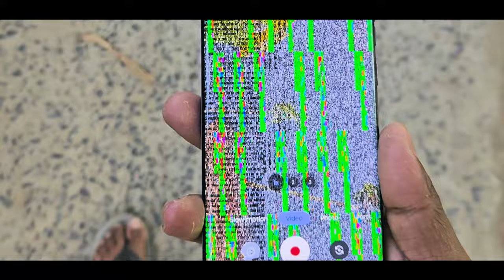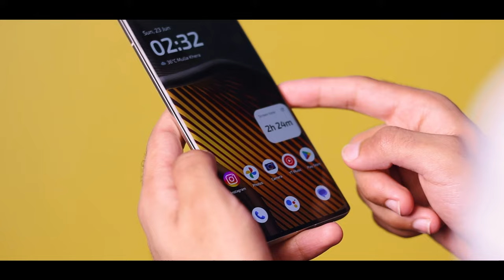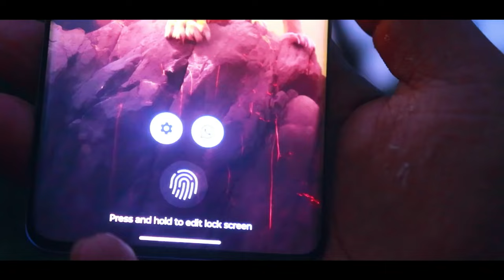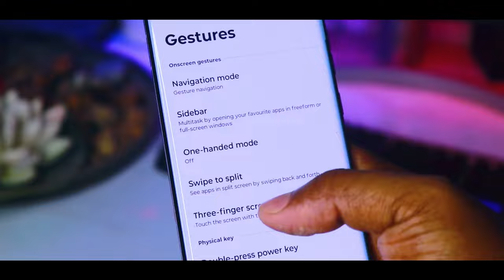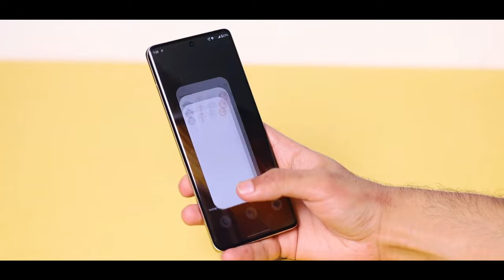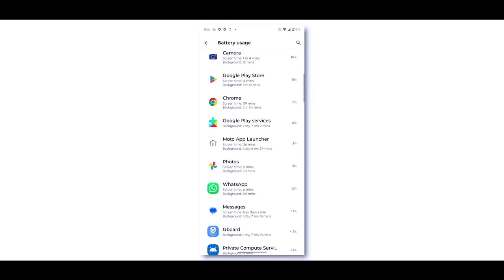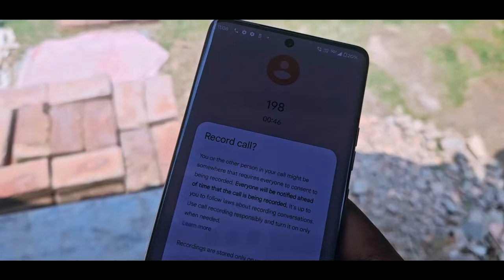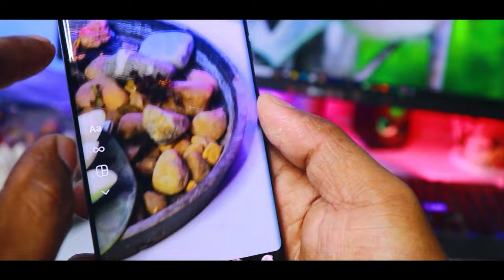Moto Edge 50 Ultra Review - 15 Days Later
aj moto edge 50 ultra review motorola edge 50 ultra review hindi in india moto edge 50 ultra full review moto edge 50 ultra 5g camera review motorola edge 50 ultra full review camera test bgmi battery drain test kiya hai

00:00 Moto Edge 50 Ultra
00:11 Motorola Edge 50 Ultra
00:21 Moto Edge 50 Ultra Review
00:32 Moto Edge 50 Ultra Review Hindi
00:42 Motorola Edge 50 Ultra Review
00:53 Motorola Edge 50 Ultra Review in Hindi
01:03 Box Content
01:18 Design & Build
02:45 Haptic
03:00 IP Rating
03:10 Display
05:05 Motorola Edge 50 Ultra Review India
05:16 AOD
05:47 Speakers
06:20 Moto Edge 50 Ultra Full Review
06:31 UI & Updates
10:17 Performance
11:30 Gaming
12:07 Battery
13:55 Connectivity
14:23 Calling
14:53 Mike Test
15:20 Call REC
16:02 Charging
16:26 Camera
18:48 Verdict